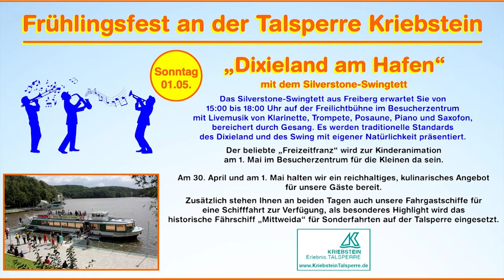Werbung - Einweihung des neuen Hafengeländes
Nach gut zwei Jahren Bauzeit ist es geschafft.
Der Zweckverband Kriebsteintalsperre lädt am 30. April zur offiziellen Einweihung des neuen Hafengeländes ein.
Der Mittelsächsiche Kultursommer, die Karodancers sowie der Fanfaren- und Trompetenkorps Zschopautal erwarten Sie mit einem bunten Festprogramm von 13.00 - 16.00 Uhr im Besucherzentrums des Hafens.

Einen Tag später wird mit dem Frühlingsfest an der Talsperre Kriebstein – der Wonnemonat Mai mit Livemusik begrüßt.
Dazu gibt es „Dixieland am Hafen“ mit dem Silverstone-Swingtett aus Freiberg.
Mit dabei ist auch der „FreizeitFranz“.
Zusätzlich wird an beiden Tagen ein reichhaltiges, kulinarisches Angebot  bereit gehalten.

Natürlich stehen Ihnen die Fahrgastschiffe für eine Schifffahrt zur Verfügung. Ein besonderes Highlight sind mit der historischen „Mittweida“.